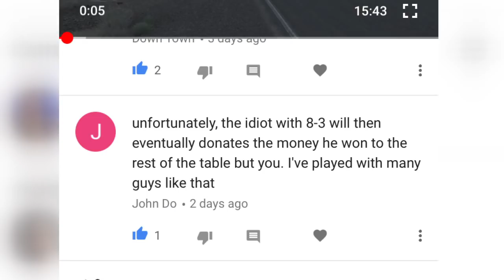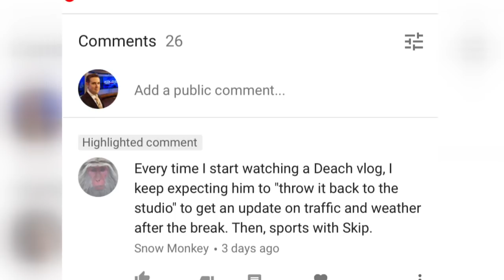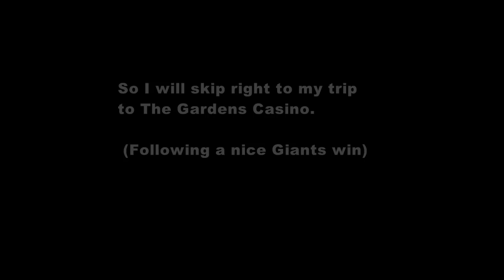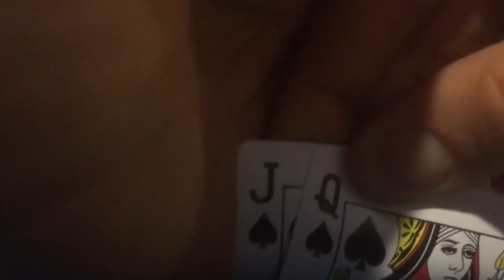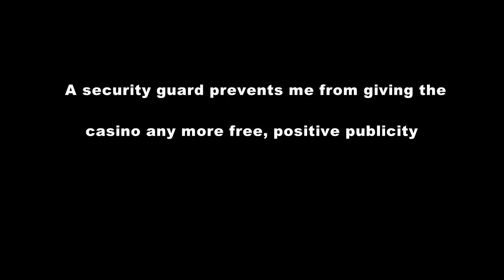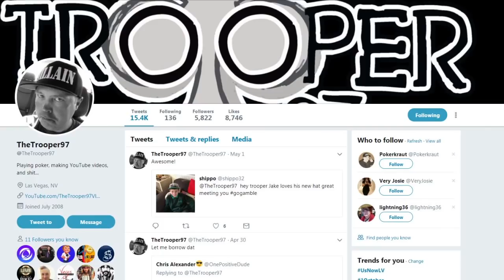LA poker insight with ABE LIMON! | Poker Vlog 7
In episode 7 of this vlog, I head to LA. I checked out a Giants/Angels game, and then played at the Gardens Casino. After that, I sat down with LA Cash game legend Abe "Limon." If you want someone who will give you true, unfiltered insight into cash game poker - there is no one better than him.